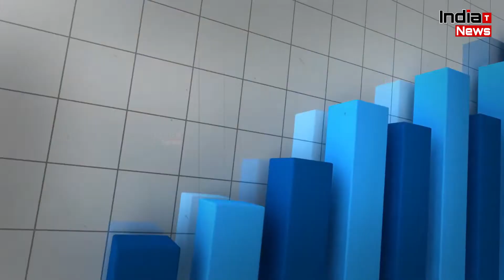कोरोना के संक्रमण के आगे लगातार हार रहा देश, आज सामने आए इतने मामले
India Trending News (ITN) : कोरोना के संक्रमण के आगे लगातार हार रहा देश, आज सामने आए इतने मामले

V/o - ananya